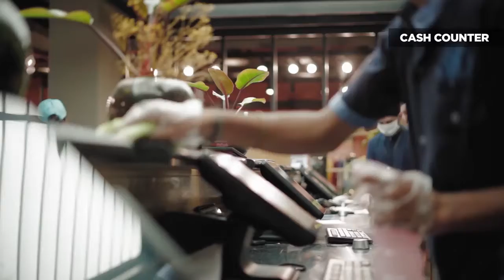Khaadi | Keeping You Safe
Ensuring your wellbeing is our top priority, here's a glimpse into how we are ready to play our part to keep you safe.
Welcoming you back to our stores.